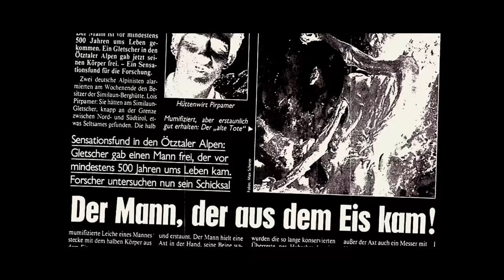Der Mann aus dem Eis - Trailer 1 - Deutsch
Der Mann aus dem Eis:
Vor 5300 Jahren in der Jungsteinzeit. Eine Großfamilie lebt friedlich an einem Bach in den Ötztaler Alpen. Ihrem Anführer Kelab obliegt es, den heiligen Schrein zu verwahren. Während Kelab auf der Jagd ist, wird seine Siedlung überfallen und die gesamte Sippe ermordet, darunter auch Kelabs Frau und sein Sohn. Auch das Heiligtum der Gemeinschaft wird geraubt. Getrieben von Schmerz und Wut hat Kelab nur noch ein Ziel – Vergeltung!
Kelab folgt den Spuren der Täter. Auf seiner Odyssee durch das Gebirge ist er den Gefahren der Natur ausgesetzt. Ein tragischer Irrtum macht ihn selbst zum Gejagten. Schließlich steht Kelab nicht nur den Mördern seiner Familie, sondern auch sich selbst gegenüber. Wird er seinem Drang nach Rache nachgeben und selbst vom Opfer zum Täter? Oder gelingt es ihm, den ewigen Kreislauf der Gewalt zu durchbrechen?

Regie: Felix Randau

Cast: Jürgen Vogel, André M. Hennicke, Franco Nero

DerMannausdemEis_TLR_F-239_DE-XX_51_2K_20170901_RTR_IOP_OV_2k.mp4